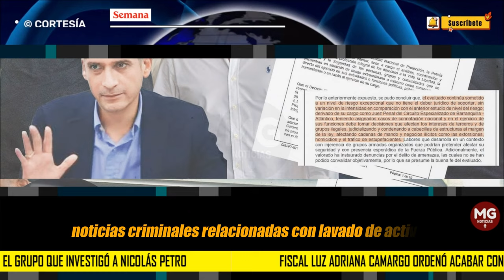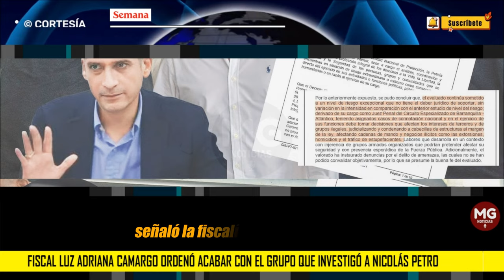URGENTE ❌ LA DECISIÓN DE LA FISCAL CAMARGO QUE FAVORECE A NICOLAS PETRO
Urgente: fiscal Luz Adriana Camargo ordenó acabar con el grupo que investigó a Nicolás Petro. La decisión favorece al hijo del presidente
A través de una resolución la fiscal decidió acabar con el grupo de investigadores que tenían a su cargo los procesos.
SEMANA